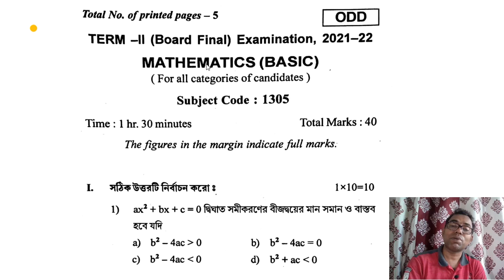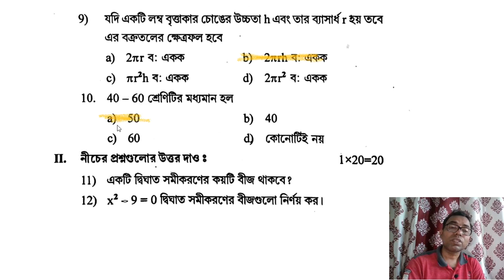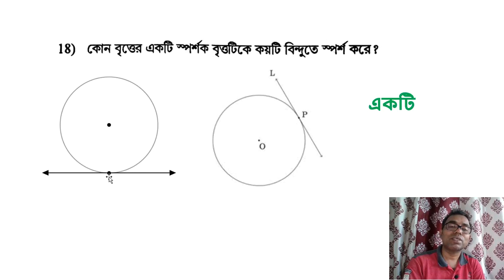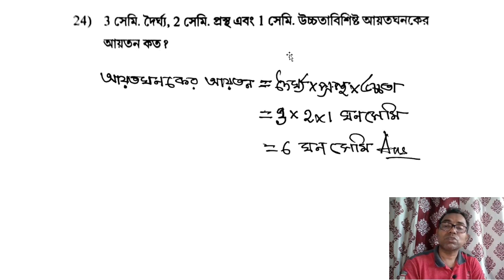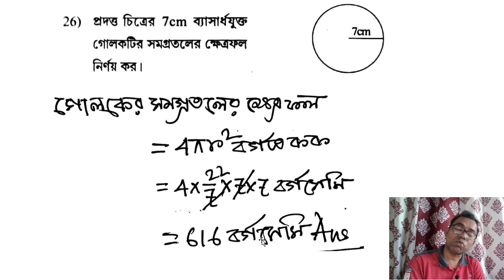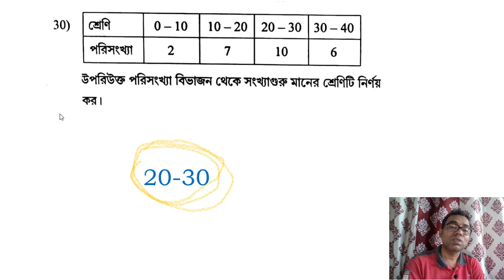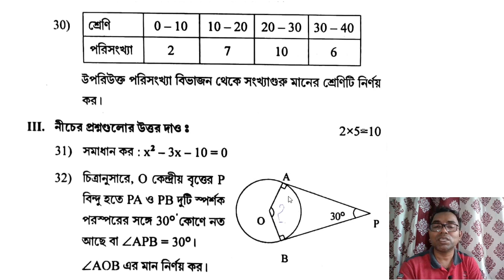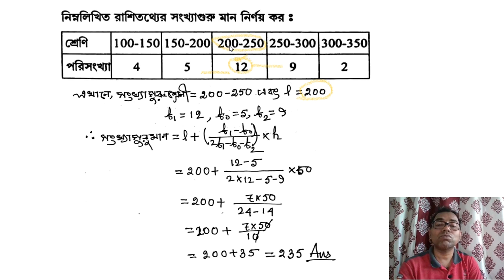Tripura Madhyamik TERM-2, Mathematics (Basic ) 2021-22 ODD Question Paper Solution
ttps://youtu.be/JdcSQIXqwkI/গুনের ম্যাজিক_Multiplication Tricks
ttps://youtu.be/3T3z4hyaGGk/ফ্লেমিং বাম হস্ত নিয়ম/  Right Hand Rules/ ডান হস্ত নিয়ম